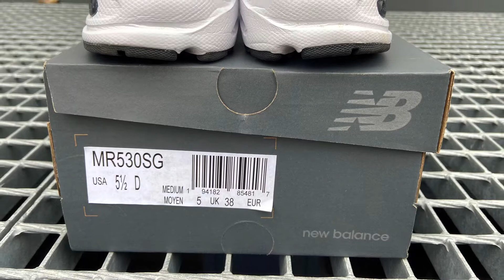NEW BALANCE 530 - REVIEW ĐÁNH GIÁ VÀ ONFEET 👟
Helu!
Video này mình dành review em giày hot hit gần đây: New Balance 530 phiên bản màu trắng. Cá nhân mình thấy đôi này rất êm và thoáng khí, cực kỳ phù hợp cho thời tiết mùa hè 👏 Ngoài ra thì thiết kế em này cũng rất thời trang mà ko sợ bị lỗi mốt, vì em nó đã được phát hành từ 1992 lận mà tới giờ nhìn vẫn đẹp á 😉
Còn mọi người thì sao? Comment bên dưới nếu có thắc mắc nhé, mình sẽ cố gắng trả lời mọi người nha 😻